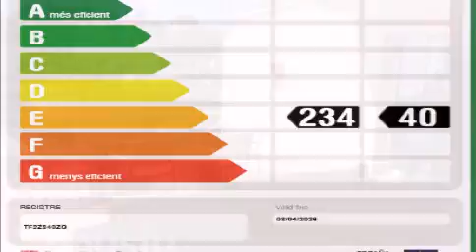baixada costa de llevant 17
magnÃ­fica